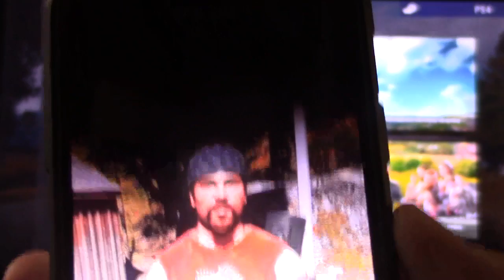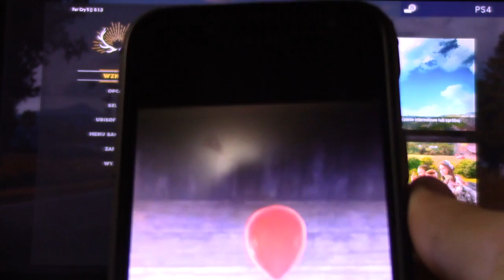tajemnice i ciekawostki gier odc 7 ( Farcry 5)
Siemaneczko! To już sudny odcinek: tajemnice i ciekawostki gier o Farcry 5 ! Mam nadzieję, że filmik wam się spodoba!